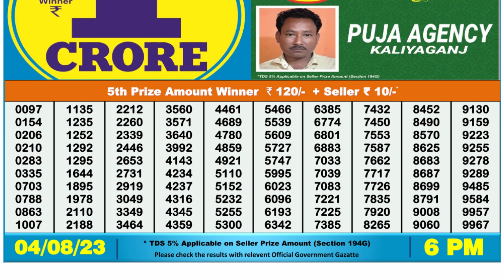Dear Lottery Sambad 6pm today 04.08.23 Nagaland State Lottery Result